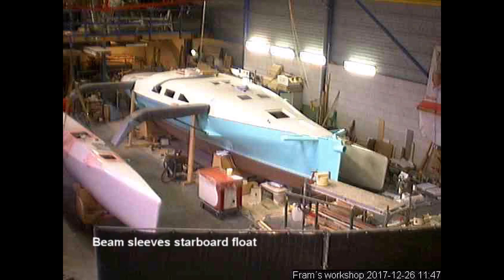Webcam timelapse of the building of a F39 Trimaran -- Part 3 --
Part 3 of the building of my Farrier F39 trimaran.